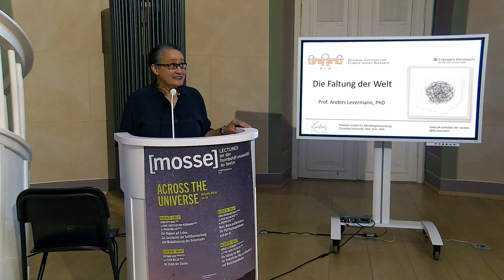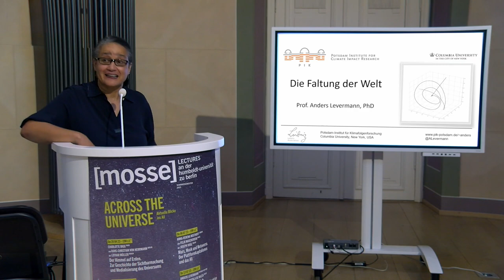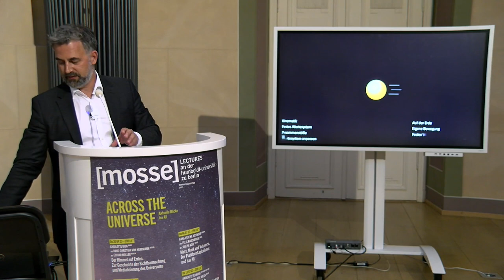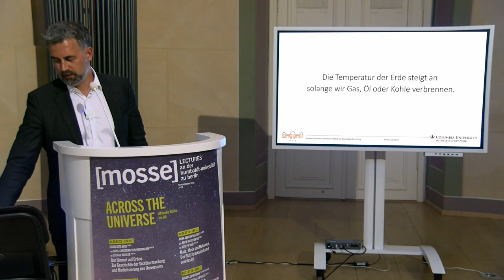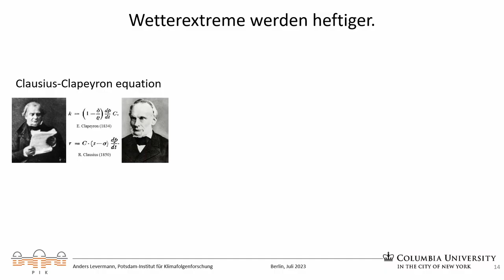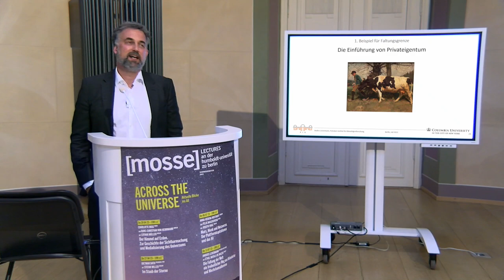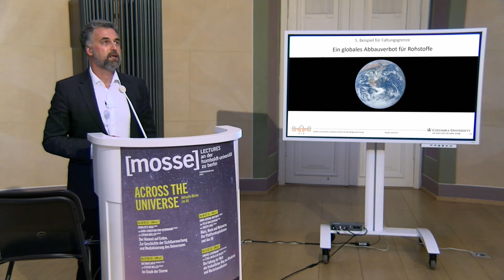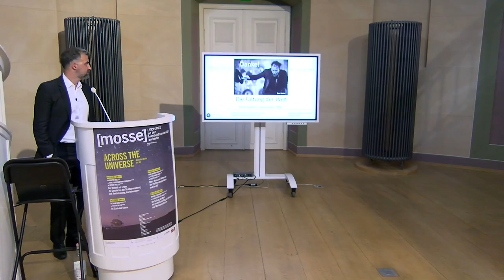[mosse lecture] – Anders Levermann: Die Faltung der Welt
Aufzeichnung der MOSSE LECTURE von Anders Levermann am 13. Juli 2023:

»Die Faltung der Welt: ein freiheitlicher Weg aus Klimakrise und Wachstumsdilemma«

Einführung und Gespräch: Ethel Matala de Mazza.

Die Begrenztheit unserer Erde kollidiert mit der Realität und Notwendigkeit rasanter gesellschaftlicher Entwicklung. Wenn man akzeptiert, dass beides harte Realitäten sind, dann stehen wir vor einem Dilemma von Begrenztheit und Dynamik. Wir befinden uns am Ende des Zeitalters der Expansion – und wir brauchen ein neues Narrativ für den nächsten Schritt. Der verzweifelte wenn auch verständliche Ruf nach Verzicht und Rückbesinnung ist hilflos und wenig zielführend, denn er löst das Dilemma nicht auf. Das mathematische Prinzip der Faltung könnte diese Lösung liefern, denn es erlaubt unendliche Entwicklung in einer endlichen Welt durch Wachstum in die Vielfalt. Nicht Wachstum ins Mehr, sondern Wachstum in die Diversität. Und zwar nicht theoretisch, sondern sehr praktisch – sei es beim Europäischen Emissionshandel oder der Unternehmenssteuer.

ANDERS LEVERMANN: Physiker und Klimawissenschaftler; Levermann hat einen Lehrstuhl für die Dynamik des Klimawandels an der Universität Potsdam inne, er forscht zudem am Lamont-Doherty Earth Observatory der Columbia University in New York; Forschungsschwerpunkte liegen bei den Folgen des Klimawandels [hier insbesondere dem Steigen des Meeresspiegels], der Komplexitätsforschung sowie Strategien eines nachhaltigen Wirtschaftswachstums im Bewusstsein endlicher Ressourcen; Levermann berät Politik und Wirtschaft zu Fragen des Klimawandels und ist seit 2004 Mitglied im UN-Weltklimarat [IPCC], welcher 2007 mit dem Friedensnobelpreis ausgezeichnet wurde.